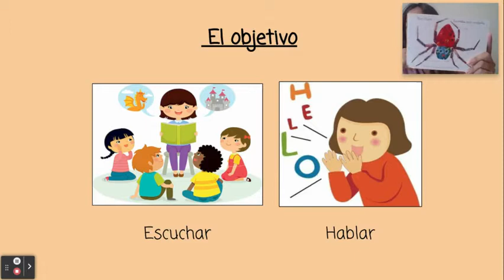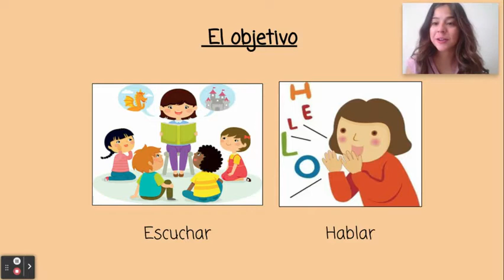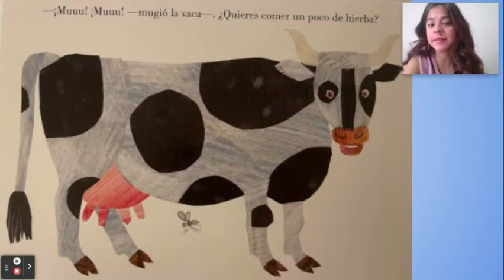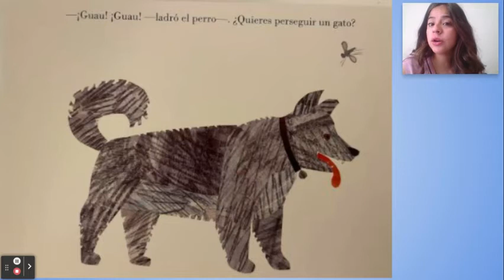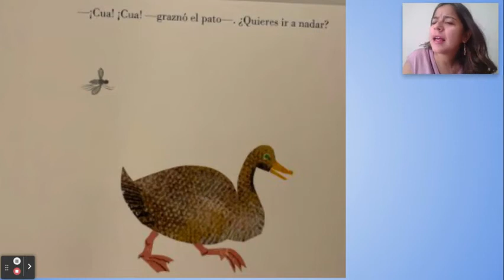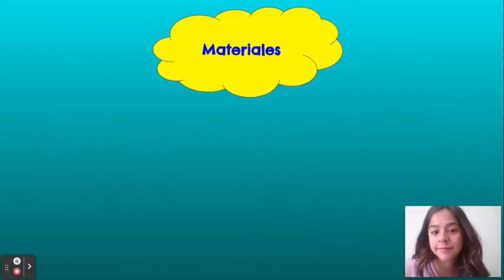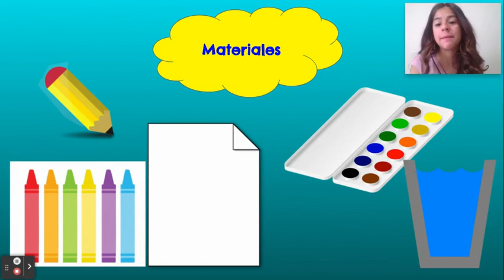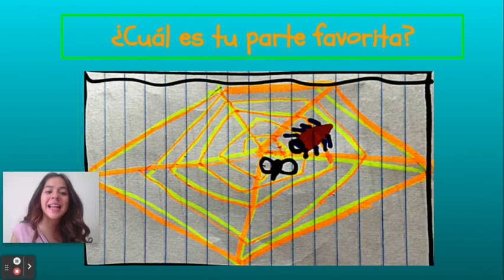Pre K Entrante: Discusión sobre el texto 6